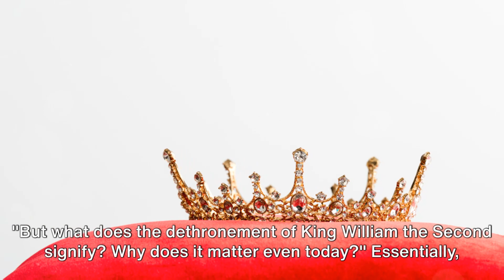The Fall of a Monarch: King William II's Dethronement (1087)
In this fascinating video, we delve into the captivating and intriguing tale of King William II's dethronement. Join us as we unravel the secrets surrounding this pivotal moment in history, exploring the dramatic events and political turmoil that led to his downfall.

We bring you a concise and easy-to-understand narrative, packed with historical insights and key facts. From power struggles to conspiracy theories, we leave no stone unturned as we paint a vivid picture of this significant event.

Whether you're a history enthusiast or simply curious about the past, this video is a must-watch. Discover the hidden gems of historical knowledge and gain a deeper understanding of the complexities of King William II's dethronement.

Join the conversation in the comments below and let us know your thoughts and opinions.